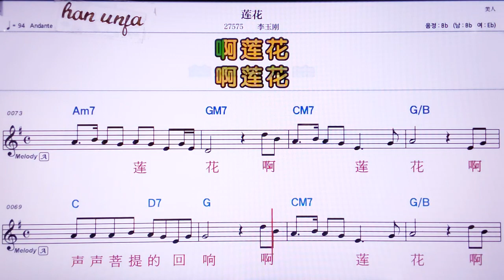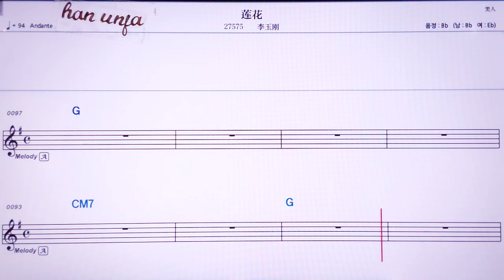💖리앤화/리위깡 👍MR,노래방, 악보, 코드,Karaoke With Sheet Music